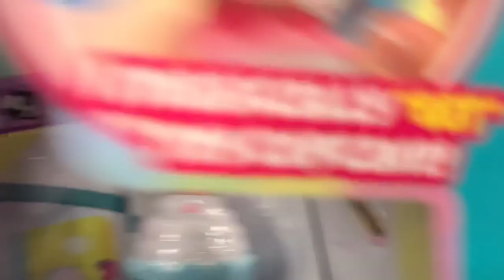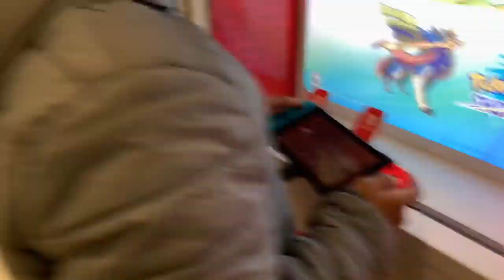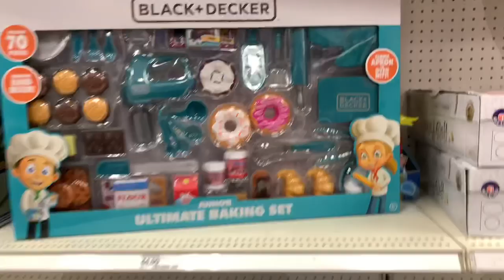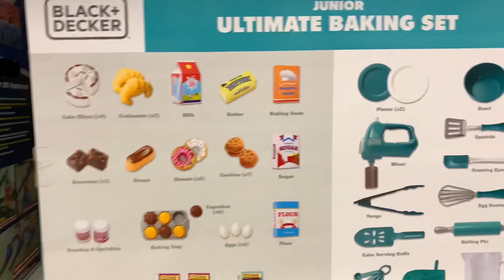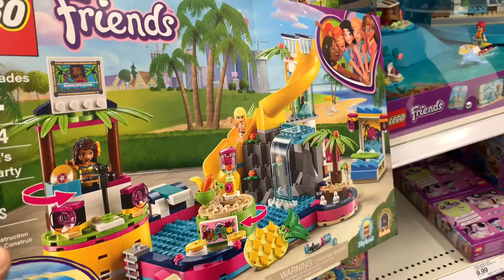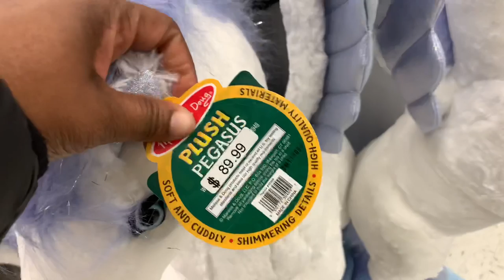TARGET SHOPPING | VLOGMAS DAY 12 | CHRISTMAS GIFTS | SHOP WITH ME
Hey Beautiful People! Hope you enjoy! Love you guys and Happy Holidays!

1.General Finishes JQ Oil Base Gel Stain, 1 Quart, Java

2. General Finishes SH Gel Topcoat, 1/2 Pint, Satin

3. BLACK+DECKER Random Orbit Sander, 5-Inch (BDERO100)

4. FolkArt 34179 Home Decor Chalk Furniture & Craft Paint in Assorted Colors, 8 ounce, Seriously Gray

5. Minwax 63333444 Polycrylic Protective Finish Water Based,1 quart, Satin

My name is Shyvonne (Sha-Von). I'm a mother of 6 amazing kids. I'm currently married, but Hubby and I are separated and live in two separate homes (TMI). I love having a big family and wouldn't trade it for the world. I have 5 daughters and 1 son, ages 20-5. My son is 12 and the twins are 5. As a big family, we have so much to do and get done in the day so this is a glimpse into our one of our evening routines. I hope you enjoy.

SOCIAL MEDIA